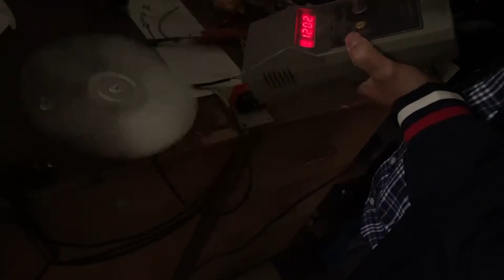Ultimate Motor Speed Test with Laser Tachometer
Watch my video testing motor speed with a laser tachometer!